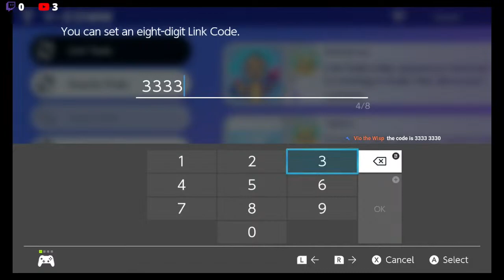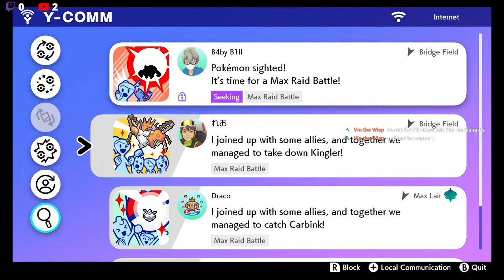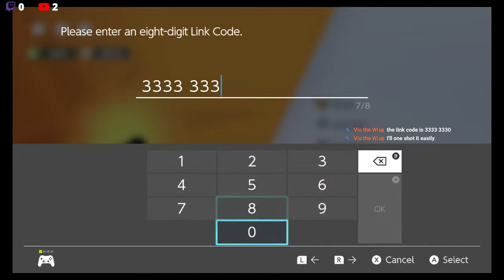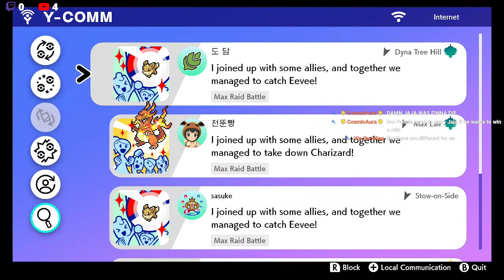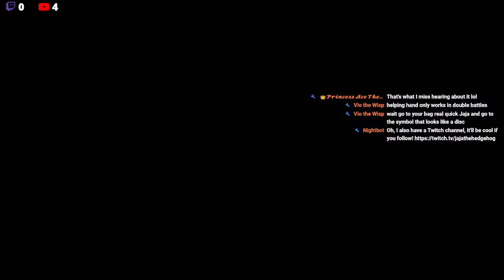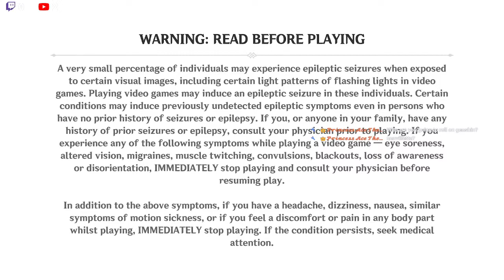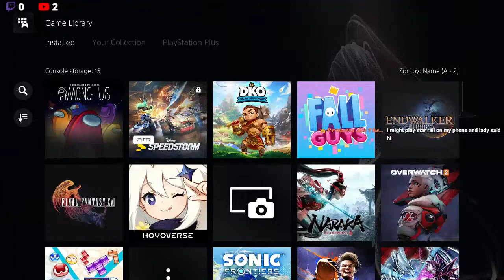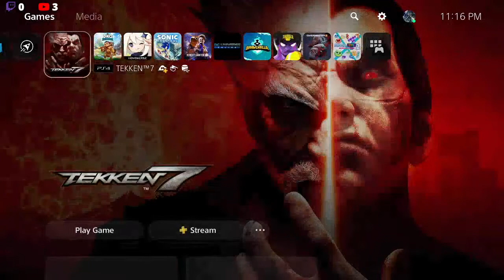Pokemon hater plays pokemon sword & shield pt2/etc 9/25/23